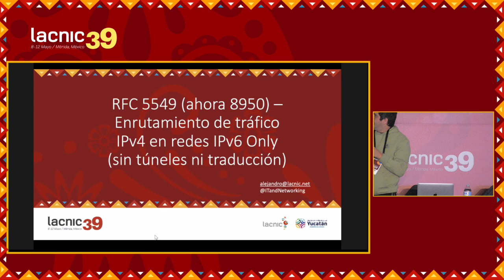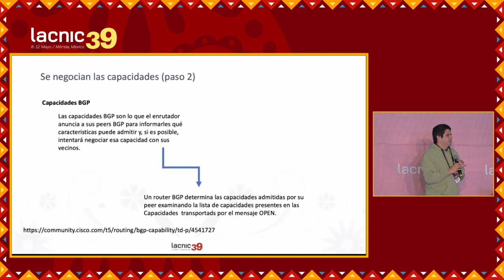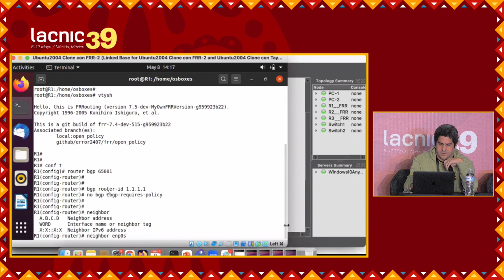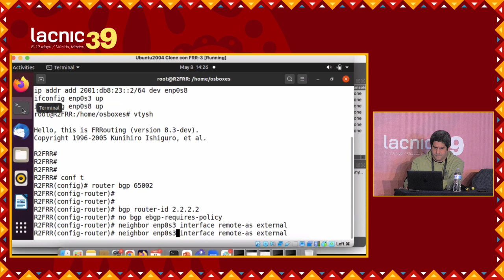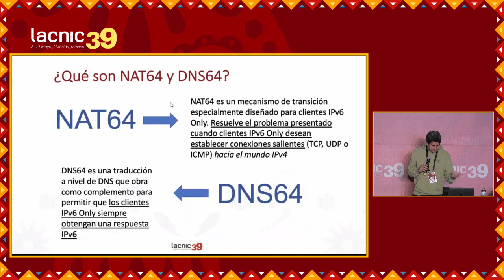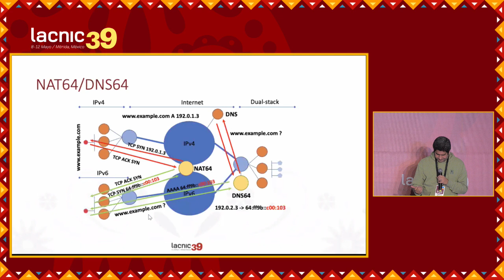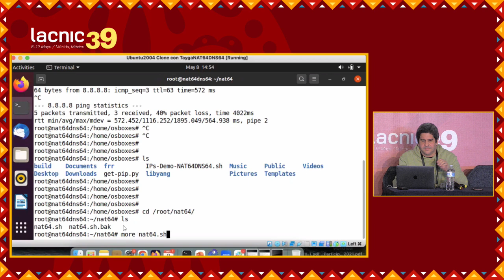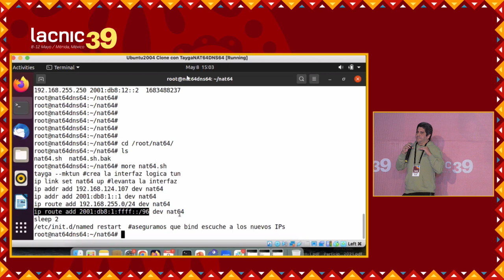Tutorial IPv6 - parte 1 - ES